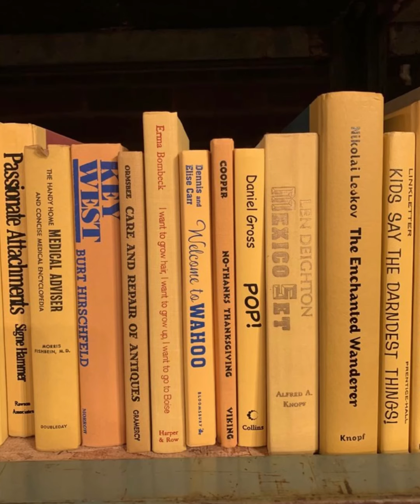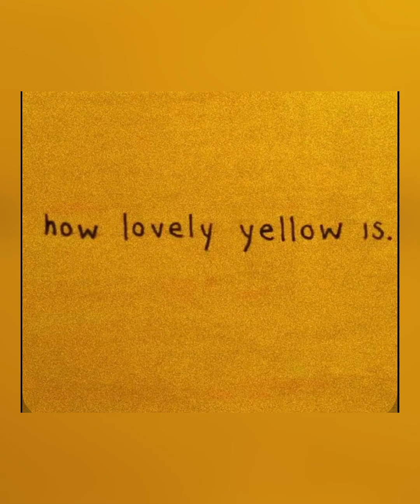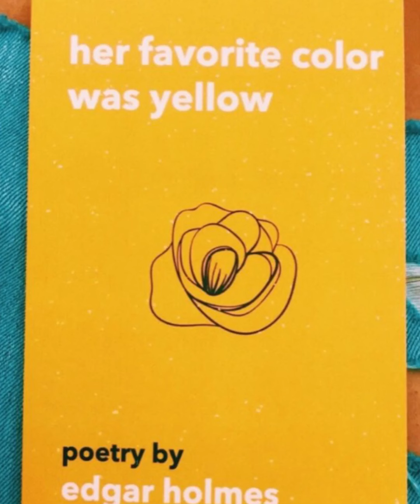Esthétique jaune | mode yellow 🟨🟡💛🍋⭐️🌼🌻🐥😄